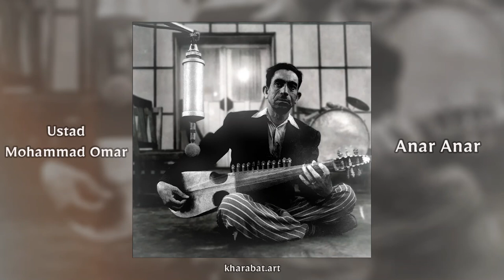Ustad Mohammad Omar - Anar Anar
Ustad Mohammad Omar (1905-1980), "Sultan of Rubab”, is celebrated for greatly developing the art of the Afghan rubab into a soloist instrument with its own classical repertoire, as well as interpreting folk melodies from the whole country in a unique, beautiful style.

This recording of the famous folk song "Anar Anar", played with subtle improvisations in the raga Bhairavi, was digitised from a cassette belonging to Ustad Daud Khan personal archive. It originally aired on Radio Afghanistan at an unknown time, most likely in the 60s-70s. The low audio quality is but a small price to hear the Ustad’s hand. More such recordings will be presented soon